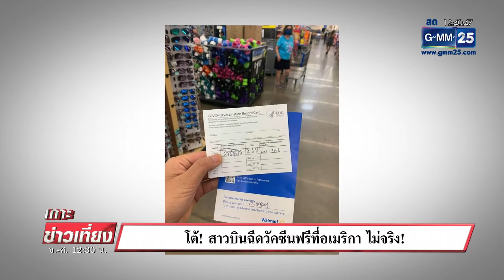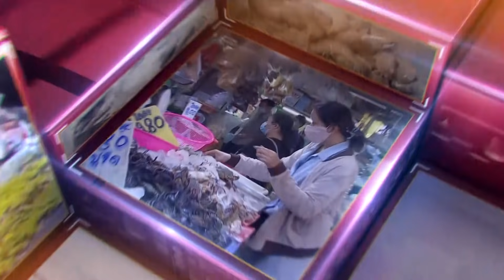โต้! สาวบินฉีดวัคซีนฟรีที่อเมริกา ไม่จริง! | เกาะข่าวเที่ยง | GMM25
สาวไทยคนหนึ่ง โพสต์แชร์ประสบการณ์บินไปฉีดวัคซีน Moderna ฟรีที่อเมริกา ชี้ไร้อาการแพ้ ด้านอธิบดีกรมควบคุมโรค ยืนยันข้อมูลที่แชร์ไม่เป็นความจริง